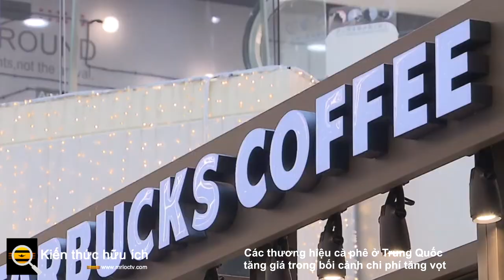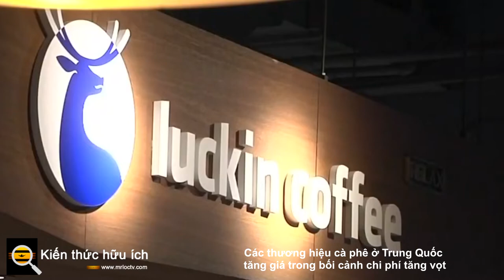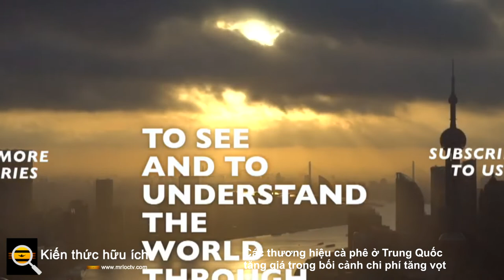Các thương hiệu cà phê ở Trung Quốc tăng giá trong bối cảnh chi phí tăng vọt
Một số thương hiệu cà phê ở Trung Quốc đã tăng giá trong thời gian gần đây và các nhà quan sát thị trường dự đoán rằng giá có thể sẽ tiếp tục tăng, do áp lực tăng lên đối với chi phí nguyên liệu.

Hôm thứ Tư, không có bất kỳ thông báo chính thức nào, người tiêu dùng nhận thấy rằng Starbucks đã tăng giá của nhiều loại đồ uống khác nhau từ 1 nhân dân tệ (0,16 đô la) lên 2 nhân dân tệ. Starbucks (Trung Quốc) thừa nhận sự gia tăng này và giải thích rằng nó dựa trên việc xem xét toàn diện các yếu tố khác nhau như chi phí hoạt động.

Luckin Coffee cũng tăng giá. Báo cáo của các phương tiện truyền thông cho biết từ tháng 12 năm ngoái, giá tại hàng trăm cửa hàng đã tăng khoảng 3 nhân dân tệ, với mức tăng do chi phí vận hành như tiền thuê mặt bằng, nhân lực và nguyên vật liệu.

Thương hiệu cà phê Tims của Canada, gia nhập thị trường Trung Quốc vào tháng 2 năm 2019, cũng tăng giá. Bộ phận chăm sóc khách hàng của Tims cho biết họ đã tăng giá một số lượng nhỏ sản phẩm, đây là quyết định được đưa ra sau khi xem xét toàn diện các điều kiện hoạt động hiện tại.

Giá cà phê nhân, nguyên liệu chính cho cà phê, đã tăng mạnh trong năm qua. Giá hạt Arabica chất lượng cao đã tăng hơn gấp đôi trong năm qua do thời tiết khô hạn ở Brazil, sản xuất tại Việt Nam giảm, chuỗi cung ứng yếu và chi phí vận chuyển tăng cao.

Ngoài nguyên liệu, giá nhân công cao cũng là một yếu tố quan trọng. Giám đốc điều hành Starbucks Kevin Johnson gần đây đã tuyên bố rằng dưới ảnh hưởng của dịch bệnh, đã có một "khoảng cách nhân viên" ở một số cửa hàng.

Để giữ chân nhân viên, vào tháng 10 năm 2021, Starbucks Trung Quốc thông báo lần đầu tiên tất cả nhân viên toàn thời gian của cửa hàng sẽ được hưởng 14 tháng lương, bao gồm gần 40.000 người. Ngoài ra, Starbucks Trung Quốc cũng đã nâng cấp phúc lợi cho nhân viên, điều này cũng khiến chi phí kinh doanh của công ty tăng lên.

Vào ngày 1 tháng 2, Starbucks đã tiết lộ kết quả tài chính của mình trong quý đầu tiên của năm tài chính 2022, cho thấy doanh thu của hãng đã tăng 19% lên 8,05 tỷ đô la và lợi nhuận ròng của nó là 816 triệu đô la, tăng từ 622 triệu đô la trong cùng kỳ năm ngoái. Tuy nhiên, doanh số bán hàng tại thị trường Trung Quốc đã giảm 14% trong quý. Tính đến ngày 2 tháng 1 năm 2022, số lượng cửa hàng Starbucks ở Trung Quốc là 5.557.

Johnson cho biết trong một cuộc họp hội nghị rằng trong quý này, doanh số cửa hàng Starbucks tăng 13% trên toàn cầu và 18% ở Bắc Mỹ, một phần do giá cao hơn. Ông dự kiến ​​giá sẽ tiếp tục tăng đối với một số sản phẩm trong những tháng tới để chống lại sự siết chặt lợi nhuận do lạm phát và các vấn đề thị trường lao động liên quan đến coronavirus.

Li Wei, một giáo sư từ Đại học Nông nghiệp Nam Kinh, dự đoán rằng do dịch bệnh toàn cầu, giá thương mại xuất nhập khẩu của các nguyên liệu thô như cà phê và các sản phẩm từ sữa sẽ không giảm trong ngắn hạn, và giá đồ uống cà phê và các sản phẩm từ sữa có thể tiếp tục tăng trong tương lai, theo Tạp chí Chứng khoán Thượng Hải vào thứ Sáu.